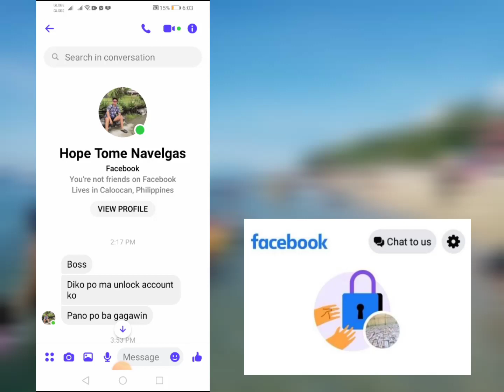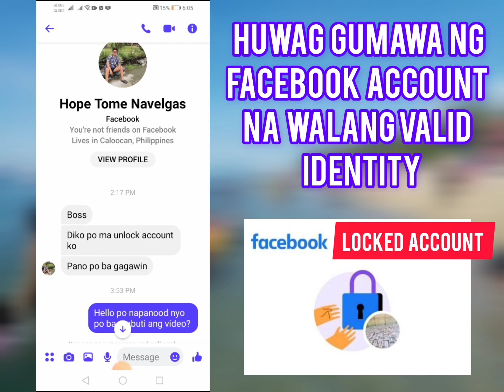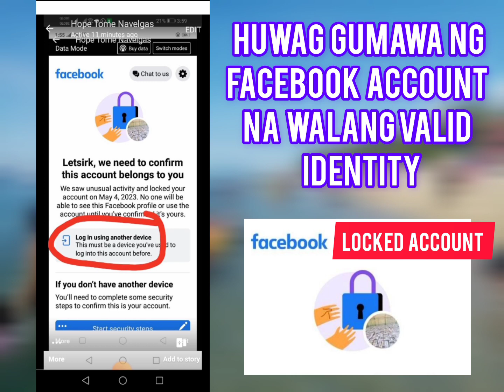Paano maiwasan ma forever locked ang account sa facebook reels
New update facebook reels monetization, Facebook reels monetization new update, Facebook reels monetization new update 2022, Facebook reels monetization kaise kare new update.

Pa like and support naman po ang channel Natin ❤️